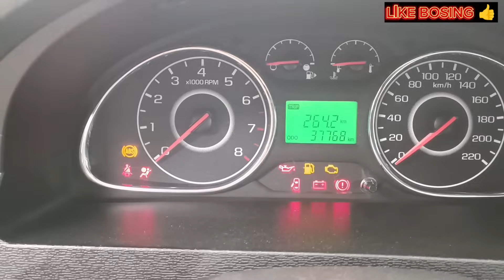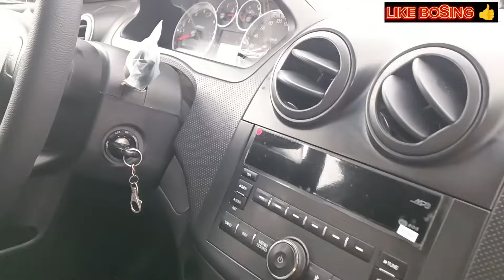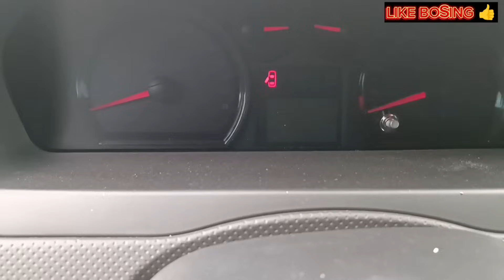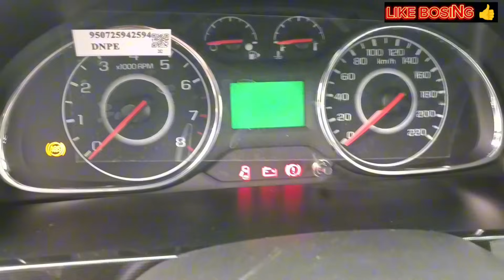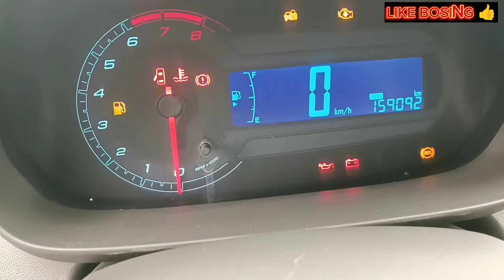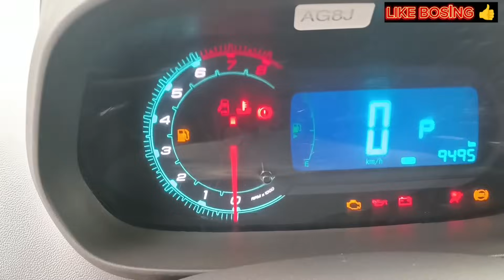25.DEKABIR 5.MILLION TASHADI JENTRA KOBALT NARXLARI..DENOV MOSHINA BOZORI NARXLARI 2023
25.DEKABIR JENTRA KOBALT NARXLARI TASHADI.5 MILLIONDAN ..DENOV MOSHINA BOZORI NARXLARI 2023

..TELEGRAM KANALIM shu
IKKINCHI KANALIM BU MOLBOZOR BOYICHA